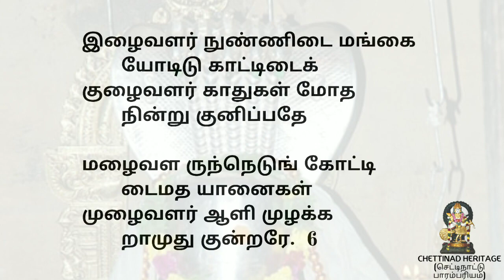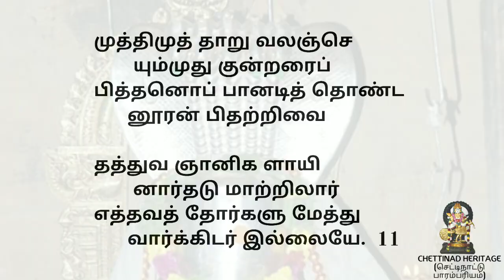(7.43) தேவாரப் பதிகங்கள் - (ஏழாம் திருமுறை) // முதுகுன்றம் // by Auditor Meiyapphan